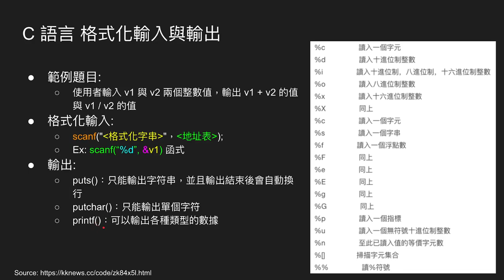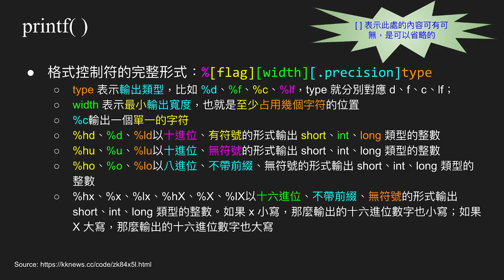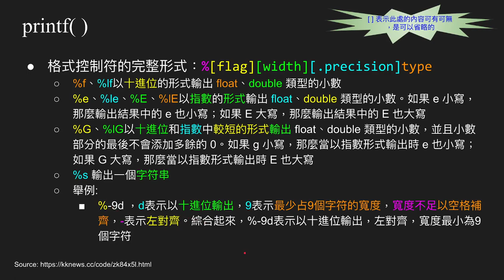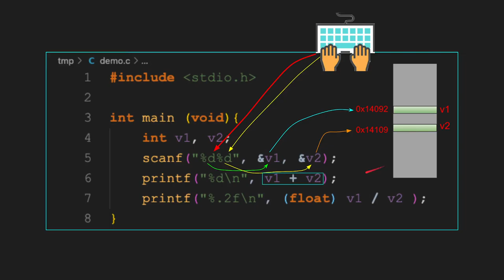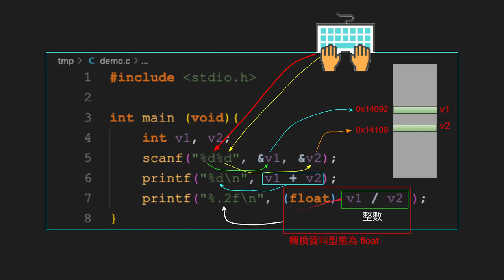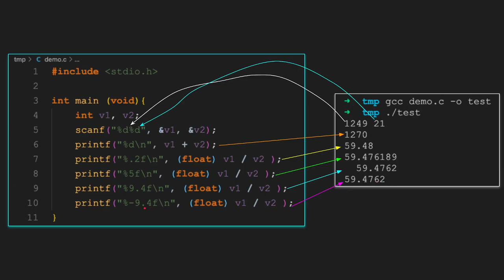C語言 格式化輸入與輸出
本影片主要介紹內容為
1. 格式化輸入 scanf() 有哪些可輸入的資料格式
2. printf() 格式化輸出介紹
3. printf() 可用的格式化資料型態 介紹
4. printf() 資料寬度與靠左靠右及小數後取 n 位的作法